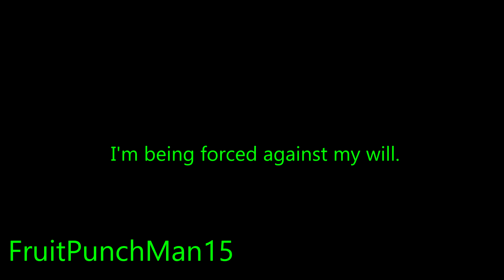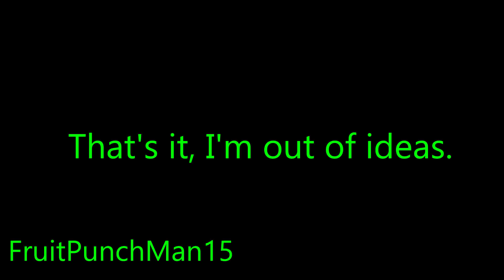YTP: Thomas has a Fricking Seizure and Dies (SteveTheWeave Collab Entry)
Here's my entry for SteveTheWeave's Collab for 1k!!